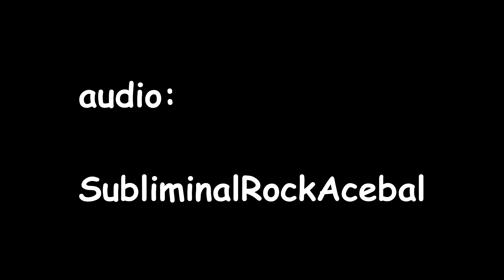N.O.A. - 2015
Septiembre 2015: Recorrido por el N.O.Argentino. Salta, Jujuy, La Rioja. (audio: SubliminalRockAcebal)